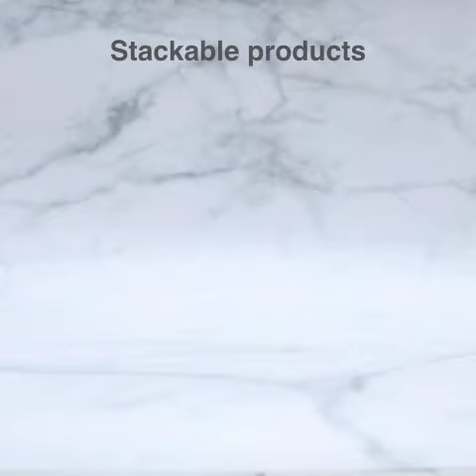Food Grade Paper Coffee Cup Lids, Porridge Bucket Lids, Soup Bowls Lids of Xiamen Glaman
We,Xiamen Glaman Environmental technology Co.Ltd, own patent design of biodegradable and compostable paper lids . These lids are made of sugarcane bagasse paper with PLA coated, high quality and multiple size .Fit for different occasions,such as coffee shop, beverage store, milk tea shop,restaurants and other business stores.